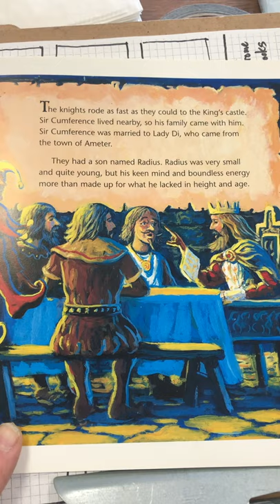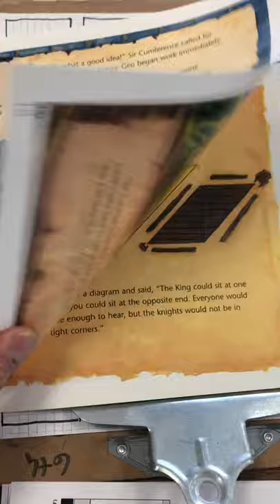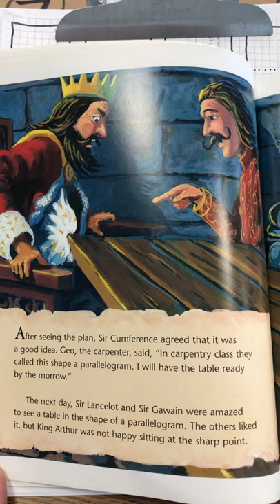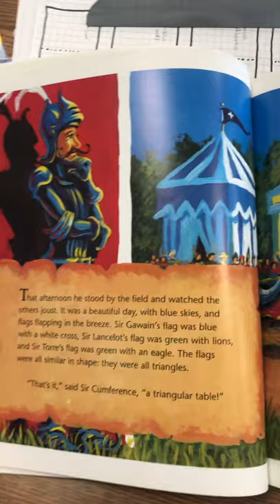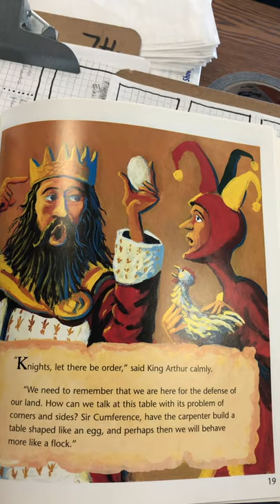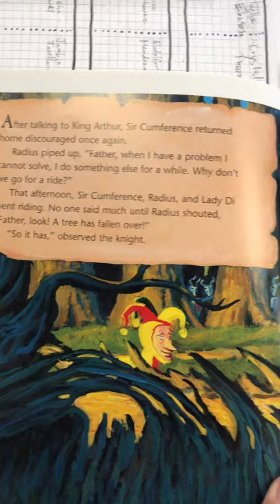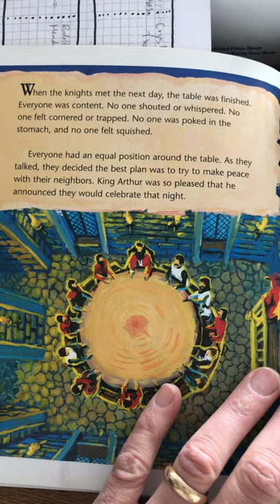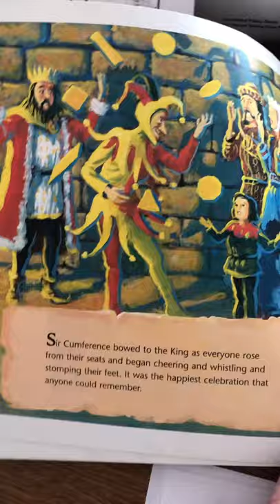Sir Cumference and the knights of the round table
Diameter
Radius
Circumference
Circle